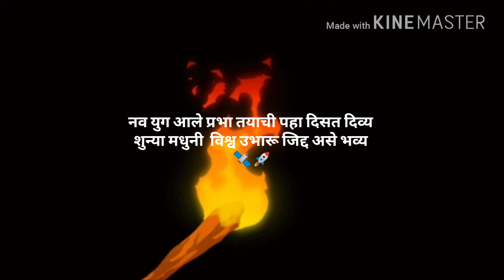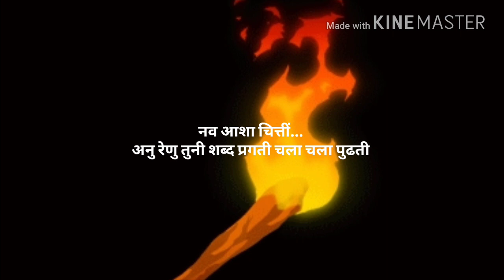नव्या युगाचे गाणे मराठी कविता Navya Yugache gane gayan इयत्ता 8वी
इयत्ता 8 कविता  -सादर कर्ती साधना भानुशाली
Navya yugache Kavita gayan